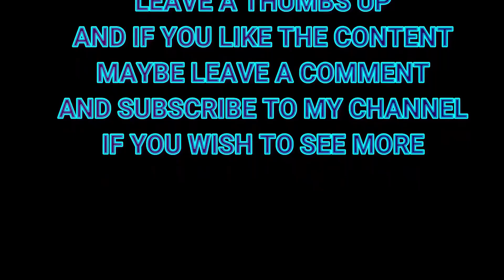COQUET valley drive out 3 01 09 2024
THE LEES bridge ONTO THE A697 COLDSTREAM road again !!